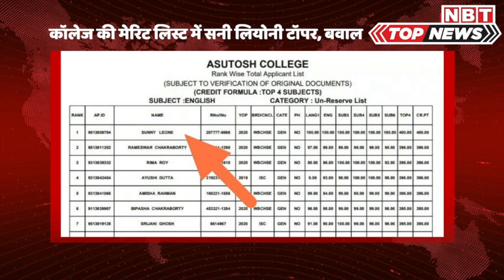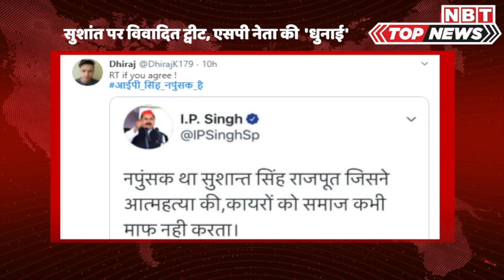Kolkata के Asutosh College की Merit List में Sunny Leone Topper कैसे बन गईं? | NBT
Kolkata के Asutosh College की Merit List में Sunny Leone Topper कैसे बन गईं?

कोलकाता के एक कॉलेज में ऑनलाइन ऐडमिशन की प्रक्रिया पर उस वक्त बवाल मच गया जब बीए में प्रवेश के लिए जारी पहली मेरिट लिस्ट में सबसे ऊपर बॉलिवुड ऐक्ट्रेस सनी लियोनी का नाम दिया गया। मामला कोलकाता के आशुतोष कॉलेज का है, जहां बीए में एडमिशन के लिए जारी की गई मेरिट लिस्ट में सबसे टॉप पर था। ये मेरिट लिस्ट कॉलेज की वेबसाइट पर डाली गई थी।  वेबसाइट पर शेयर की गई सूची में नाम के साथ एप्लीकेशन आईडी और रोल नंबर भी थे। लिस्ट में सनी को कक्षा 12 बोर्ड परीक्षाओं में सर्वश्रेष्ठ यानी सभी सब्जेक्ट्स में फुल मार्क्स दिए गए हैं। ये मेरिट लिस्ट देखते ही देखते सोशल मीडिया पर वायरल हो गई जिस पर खासा बवाल खड़ा हो गया। इस बारे में कॉलेज के एक अधिकारी ने सफाई देते हुए कहा कि ये किसी की शरारत है। उन्होंने कहा, 'यह शरारत का काम है, क्योंकि किसी ने जानबूझकर सनी लियोनी के नाम से गलत आवेदन भेजा। हमने संबंधित विभाग से इसे सही करने के लिए कहा है। हम इस घटना की जांच भी करेंगे। लेकिन इस मामले के सामने आने के बाद इस ऑनलाइन  एडमिशन के प्रोसेस पर सवाल उठने लगे हैं।